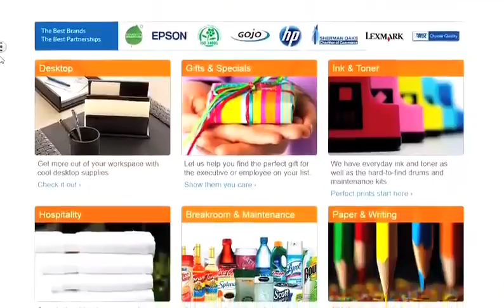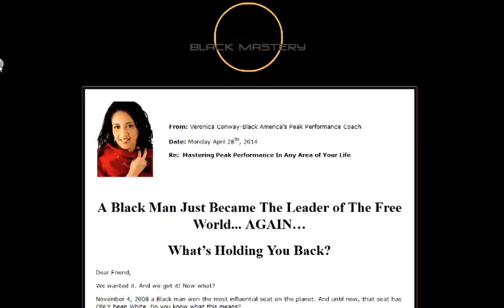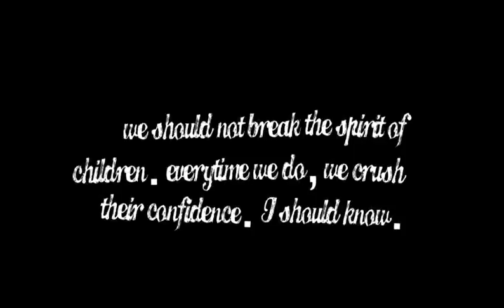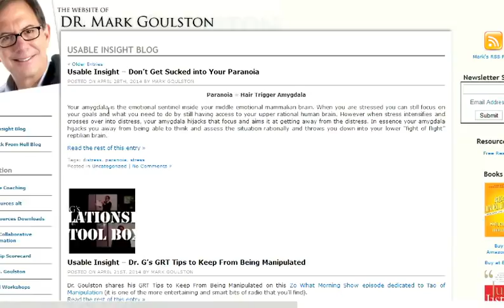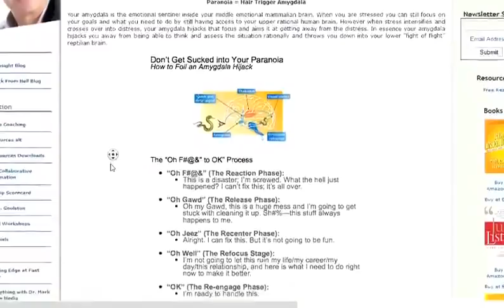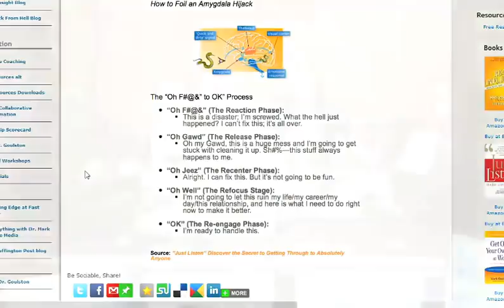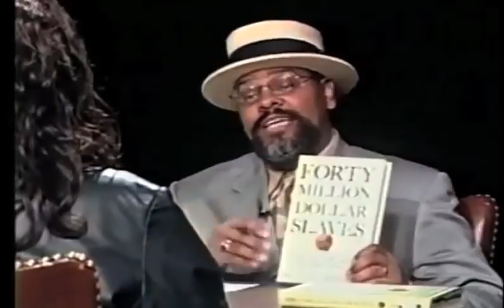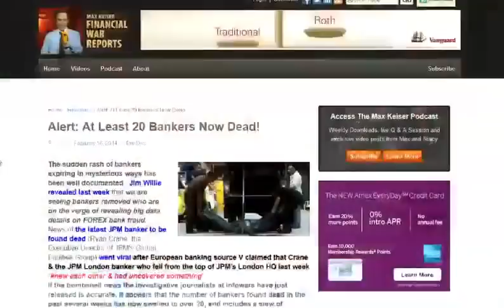4-28-14 The ZoWhat? Morning Show - The Conspiracy Show w/ Dick Gregory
Topic #1: Is American sports (collegiate and professional) the modern day plantation for American Black Men?
Topic #2: The Conspiracy Show!!! A SHOCKING inquiry into the validity/falsity of propaganda & conspiracies

Community Empowerment:
PLEASE SUPPORT OUR LOCAL BLACK BUSINESSES

Make sure you tune in EVERY MONDAY at 11am PST EXCLUSIVELY